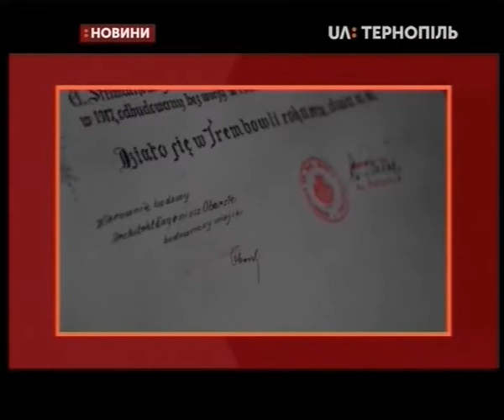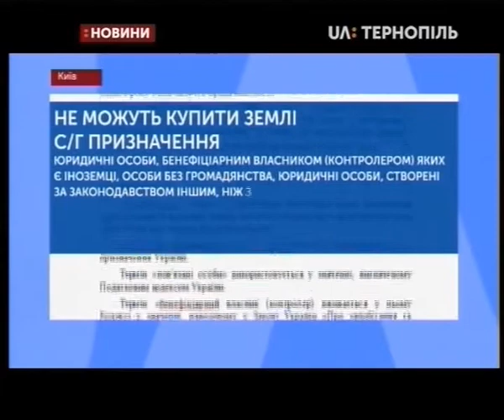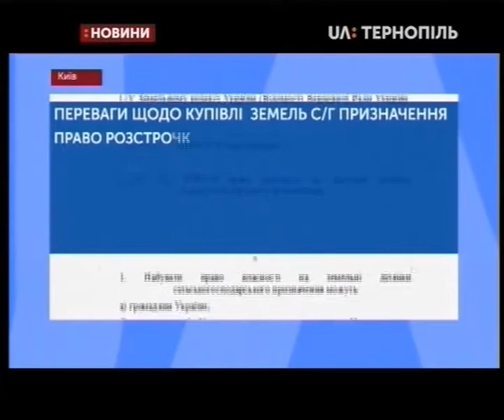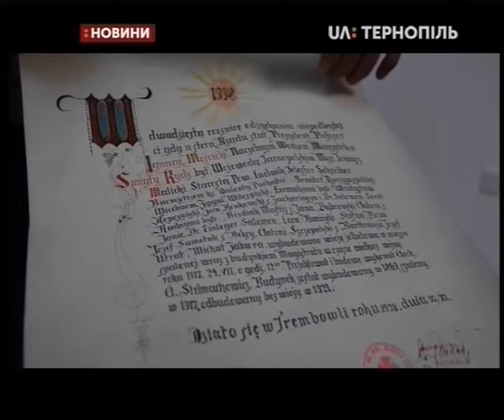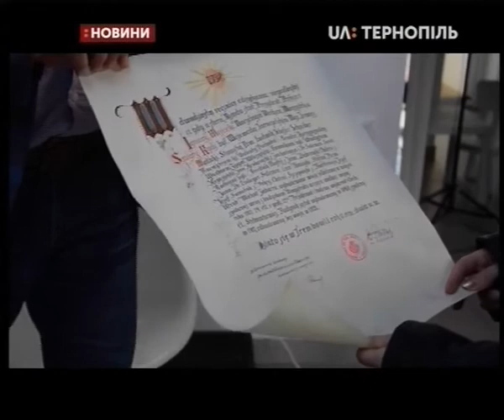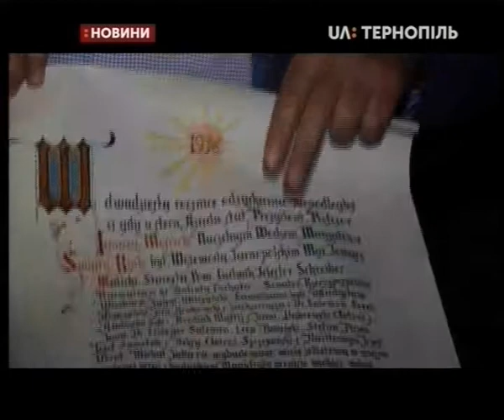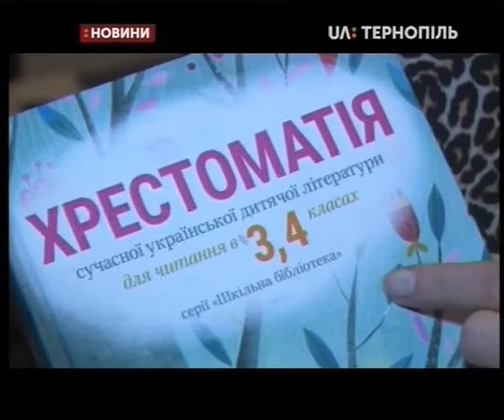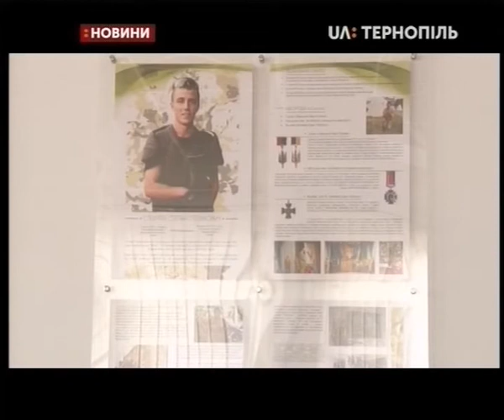13.11.2019. Новини. 20:30